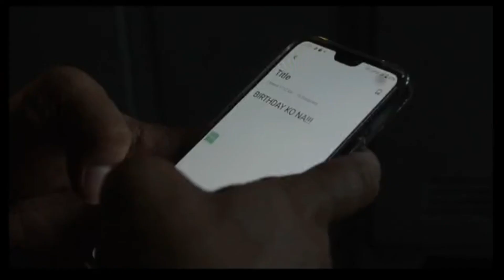FD IV Sa Sunog walang bakasyon